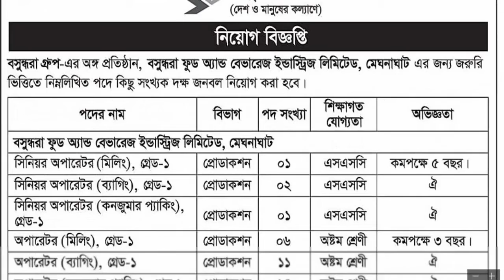Bashundhara Food & Beverage Job Circular। bdjobstube Job News Today 2021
Bashundhara Food & Beverage